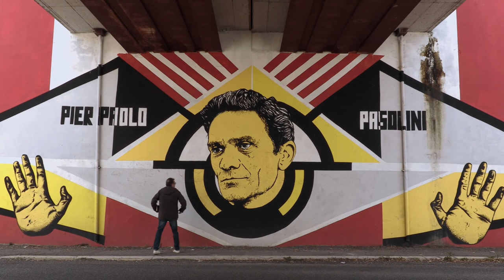Il sogno di una cosa - Trailer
Una versione inedita sulla morte di Pier Paolo Pasolini sostenuta dal suo amico pittore Giuseppe Zigaina

Regia Leonardo Ferrari Carissimi
Con Esther Cuspinera, Michael Smadja, Billy Smith